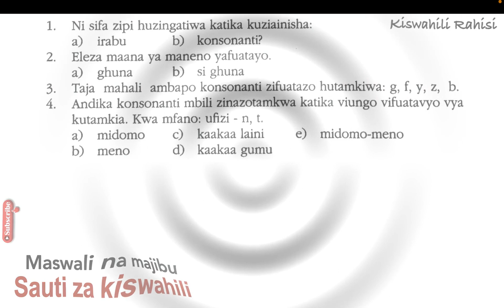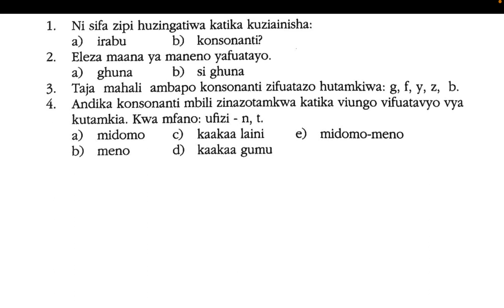irabu za kiswahili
irabu za kiswahili pdf download,
irabu za kiswahili meaning,
irabu za kiswahili pdf,
mfano wa irabu za kiswahili,
aina za irabu,
nini maana ya irabu na konsonanti,
irabu za mbele,
irabu za nyuma,
Irabu za kiswahili pdf download in English,
aina za irabu,
sauti za kiswahili ni ngapi,
aina mbili za konsonanti,
nini maana ya sauti,
maneno yenye sauti th kiswahili,
sauti za herufi za kiswahili,

aina za irabu,
irabu za mbele,
irabu za nyuma,